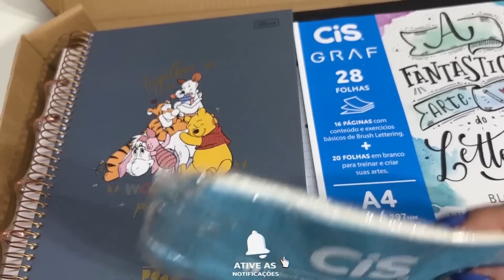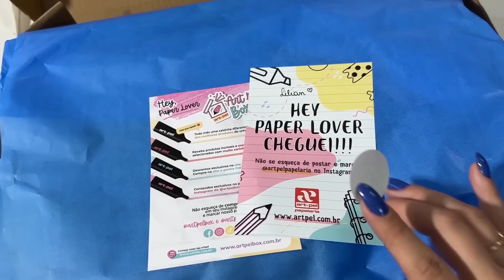VOLTA ÀS AULAS SÓ COM PEDIDOS GIGANTES | PAPELARIA ART PEL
Mostrando alguns pedidos gigantes feitos aqui no site da Papelaria Art Pel. Você já garantiu a sua lista de material escolar? Corre que ainda da tempo!